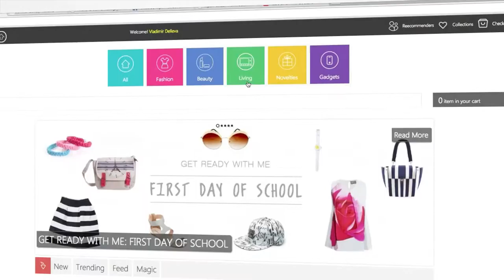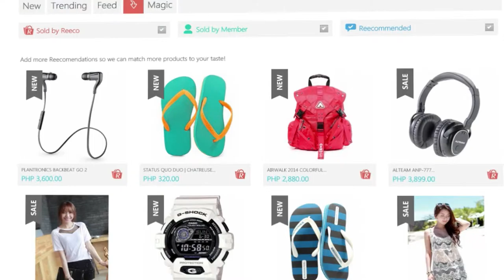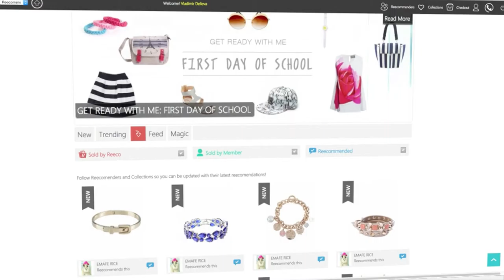Who is Reeco?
Reeco, share your finds.